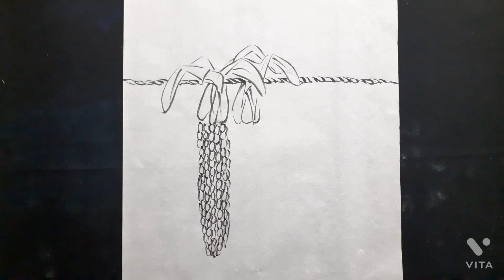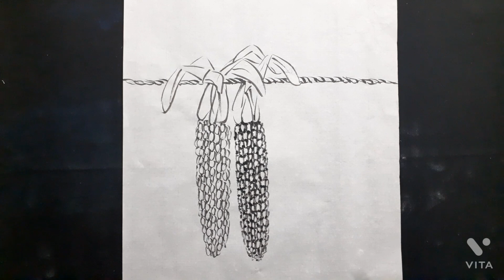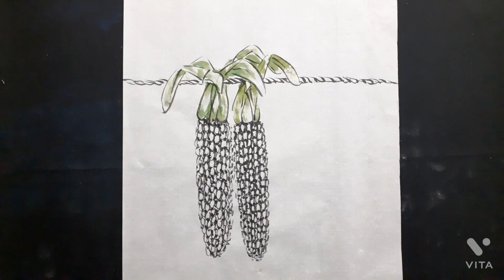옥수수 그리기#문인화#한국화#화조#참새와옥수수